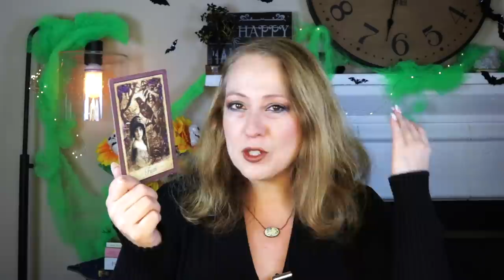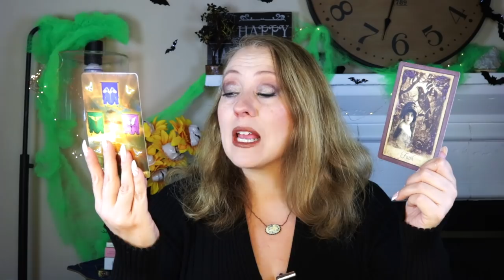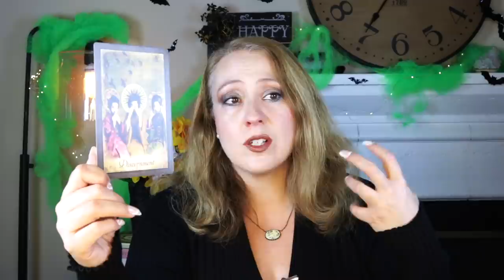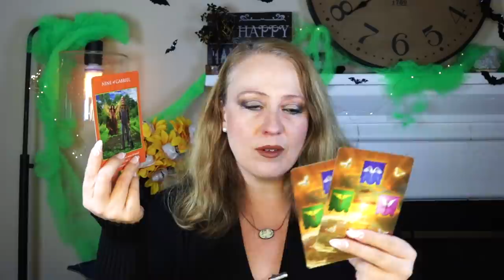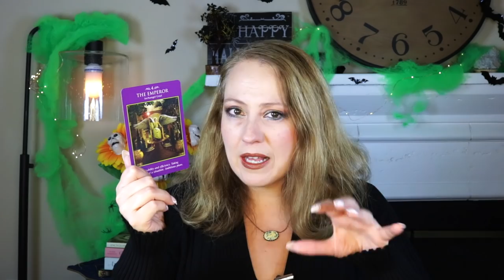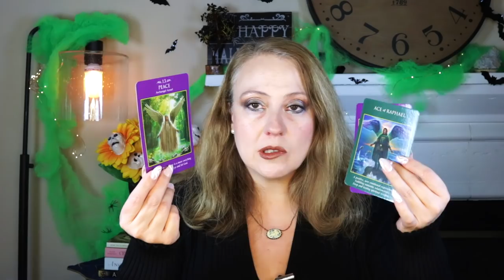HALLOWEEN SPECIAL ORACLE CARD READING